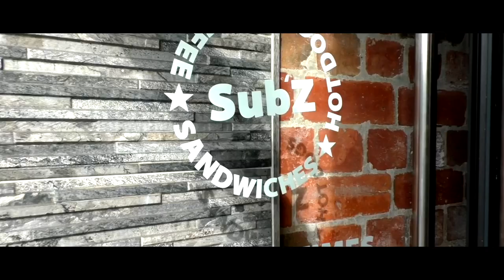Stogden Studios | Film Reel 2023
Stogden Studios Productions is a small film company based in Manchester, Leeds and Pontefract.

Stogden Studios Voice - Michael Tindall
Credit to: Liam Gee, Sam Lister, Katie Beasley, Katie Richardson, Max Jones, Rhys Millington, Natalie Ward, Taylor Bruce and Connor Banister for appearances made in this film reel.